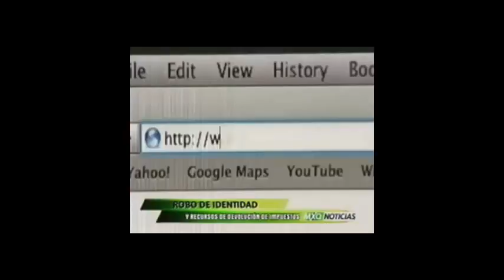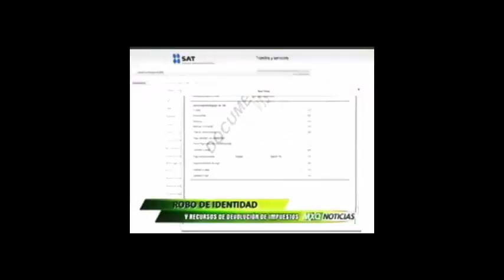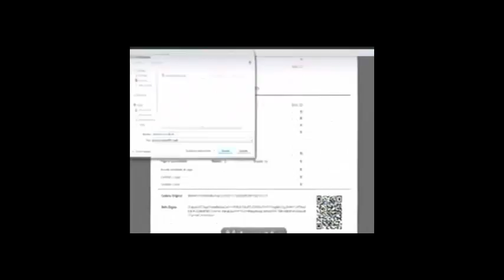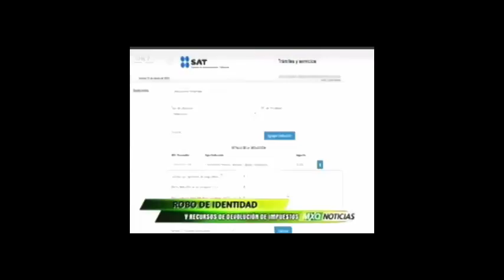Participación de PRODECON en el noticiero de televisión “MXQ Noticias Matutino”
Participación de PRODECON en el noticiero de televisión “MXQ Noticias Matutino”, transmitido por los canales 34 de señal abierta, 134 de Cablevisión y 146 de SKY, del Sistema de Radio y Televisión Mexiquense en Estado de México. Tema: PRODECON y SAT alertan sobre fraudes en devolución automática de impuestos en perjuicio de personas físicas. (05/05/2015)